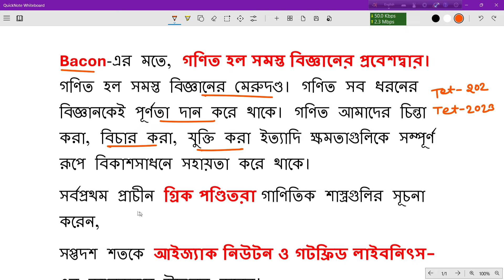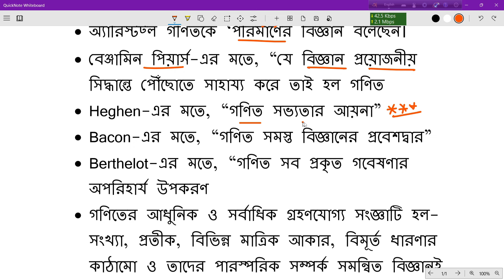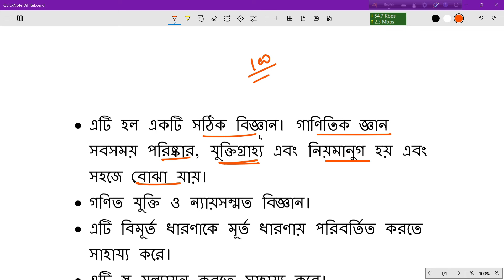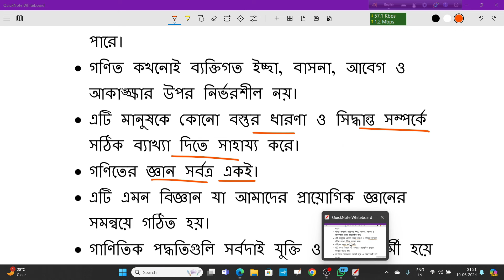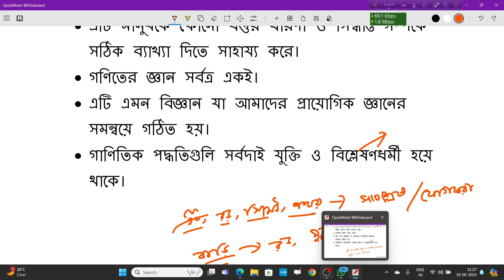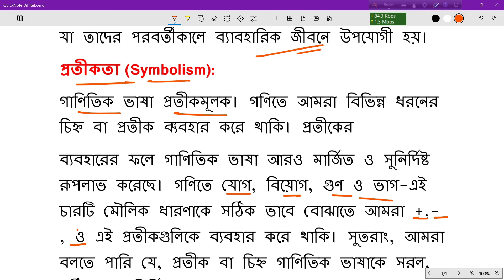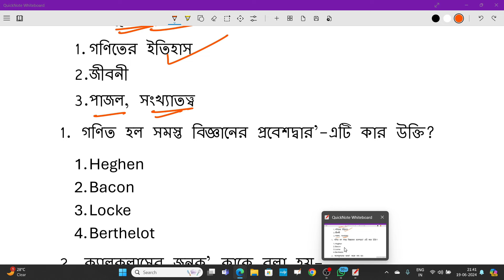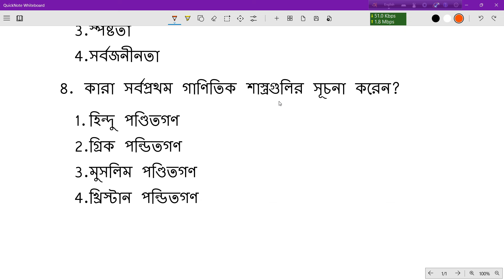গণিতের প্রকৃতি//গণিতের বৈশিষ্ট্য// nature of mathematics// math pedagogy primary TET// math pedagogy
join